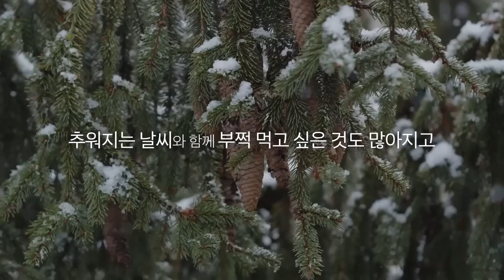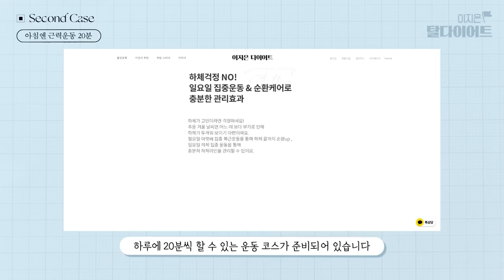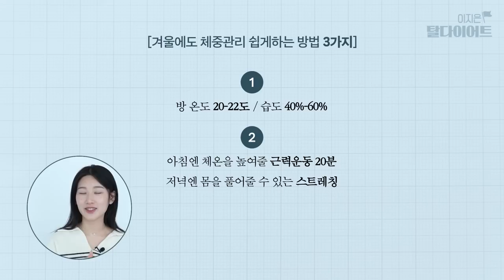지금 이 '3가지'만 챙기면 겨울에도 살뺄 수 있어요!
살 찌지 않고 겨울나기

Chapter
00:00~00:28 인트로
00:28~6:38 탈다이어트 TIP
06:38~ 아웃트로